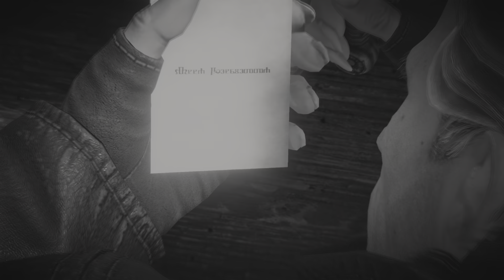The Witcher 3: Wild Hunt #369